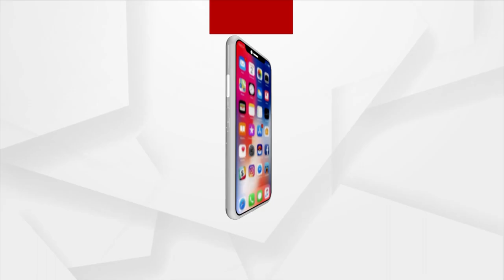ଭୁବନେଶ୍ବର ନୟାପଲ୍ଲୀ ଦୁର୍ଗାପୂଜା ପ୍ରସ୍ତୁତି !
ଭକ୍ତି ଭାବରେ ଭିଜିବେ ରାଜଧାନୀବାସୀ । ସୁଜନଶୀଳତାର ସ୍ପର୍ଶ ଜୀବନ୍ତ କରିଛି ନିର୍ଜୀବ ବସ୍ତୁକୁ । ଆସନ୍ତୁ ଦେଖିବା କିପରି ସଜେଇ ହେଉଛି ନୟାପଲ୍ଲୀ ଦୁର୍ଗାପୂଜା ମଣ୍ଡପ